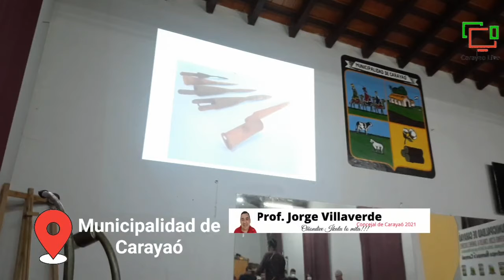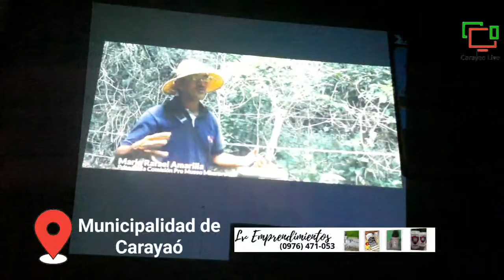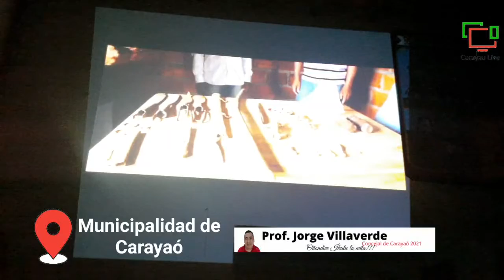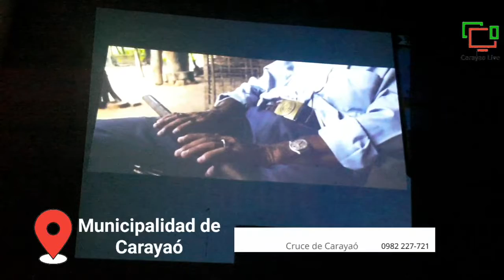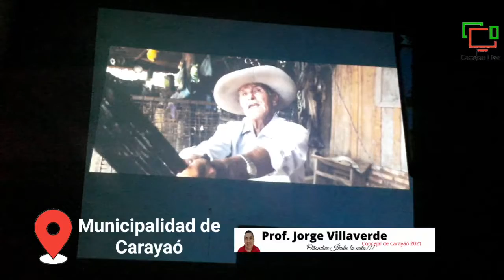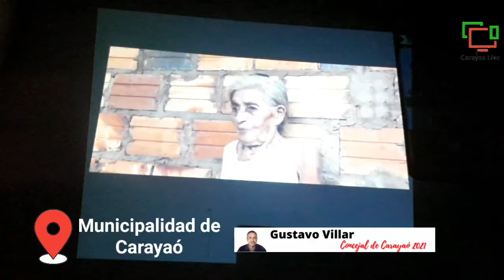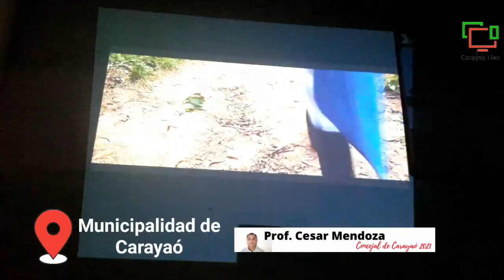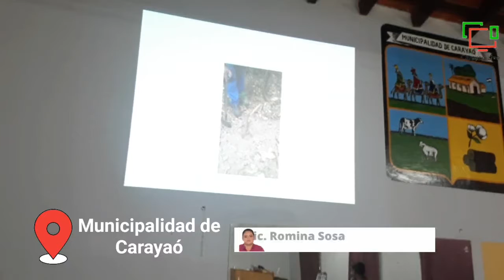documental presentado Batalla del Arroyo Hondo en el Salón Municipal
desarrollado en el Salón Municipal